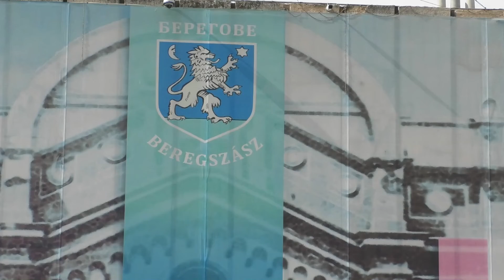Мнение о Берегове.